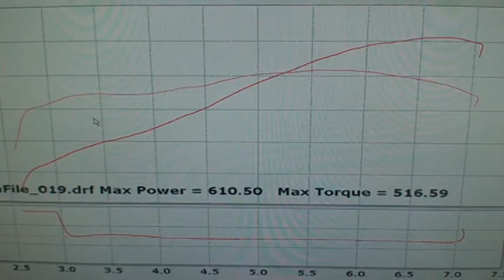Chevrolet Corvette By Late Model Racecraft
This C6 Z06 is equipped with Late Model Racecrafts installed "Reaper" package.

For more information regarding LMR's packages please visit latemodelracecraft.com